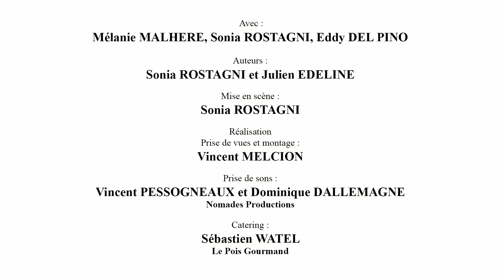"PLATANE"websérie de films institutionnels écrit et réalisé par sonia rostagni,Vincent MELCION N° 5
"PLATANE " websérie de films institutionnels écrit et réalisé par sonia rostagni et Vincent MELCION épisode 5

avec melanie malhere,sonia rostagni, eddy del pino

images et réalisation: Vincent MELCION ,son vincent pessogneaux ...